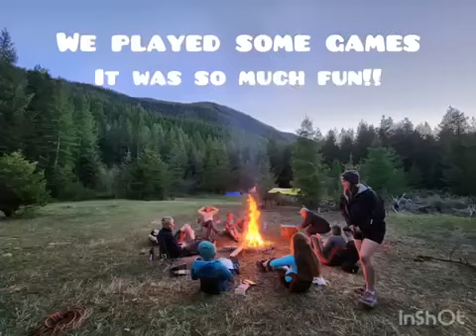My Great Canadian Experience - Maya's climbing camp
Maya created this great photo slideshow about her overnight trip with her Outdoor Education class at Mount Baker Secondary School in Cranbrook.